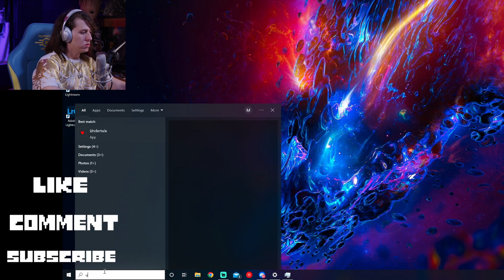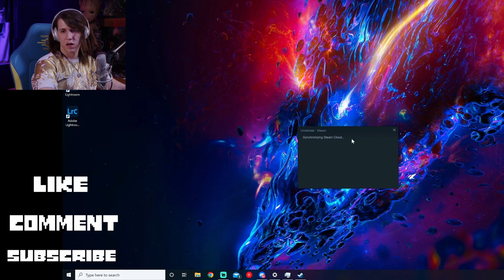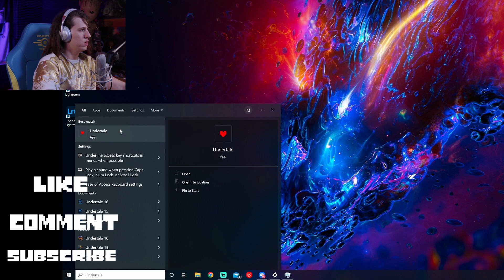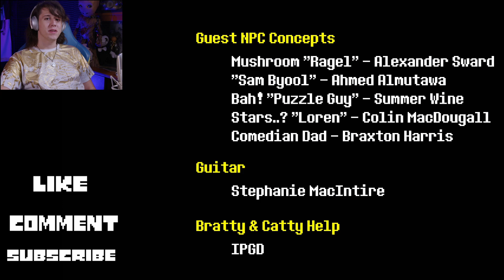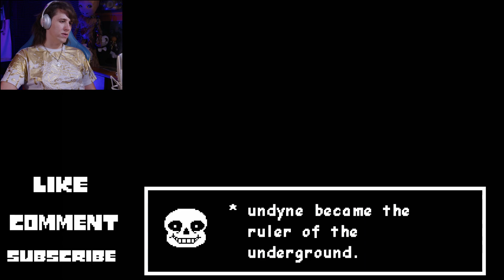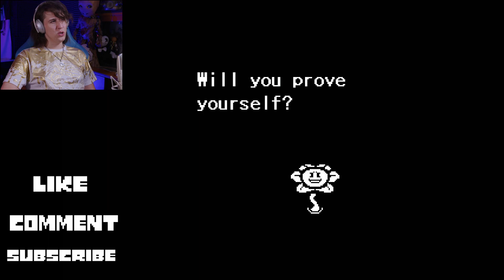Undertale Finale| Mercy Or Destroy Flowey?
The time has come. The Undertale Finale is here. Will I MERCY or DESTROY Flowey? You'll have to Watch to find out! This game has been so enjoyable and its sad to see it come to an end. This will truly be a game I will remember and carry with me. Had so many effects In the beginning and end that sadly, I had to render it in 1080 instead of my normal 4k.

If you want to be a part of our active growing community try joining our Discord, its well made and its a cool place to hang out. You could also join my other community pages too if you want.

00:00 Flowey Intro
00:21 Flowey Dialogue
3:07 Flowey Boss Fight
17:00 The Choice Mercy Or Destroy
20:40 End game Characters dialogue
23:30 Flowey Monologue
24:50 Outro
26:24 CLICK HERE KIDDO, IF YOU WANT TO BE A BIGSHOT